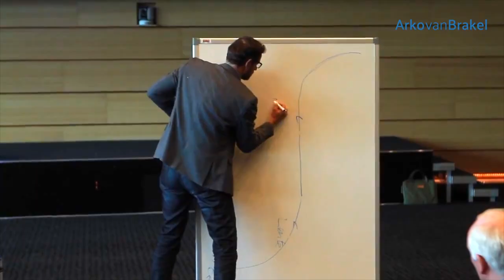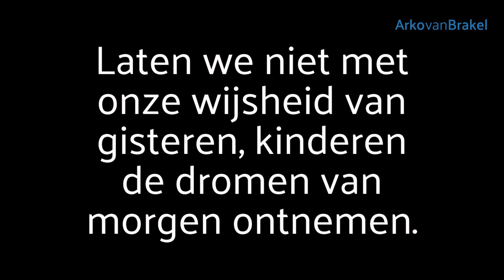Showreel Arko van Brakel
Videocompilatie in het Nederlands. Geeft een goede indruk van de optredens en onderwerpen van Arko van Brakel, als spreker, trainer, dagvoorzitter en ondernemer.